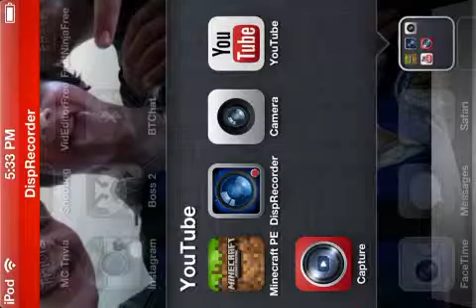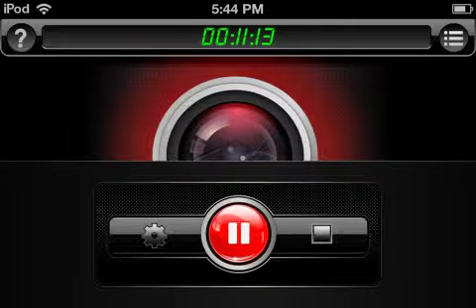Minecraft Pocket Edition Ep. 9 (w/Joey)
Hey guys in this part I goof around with Joey